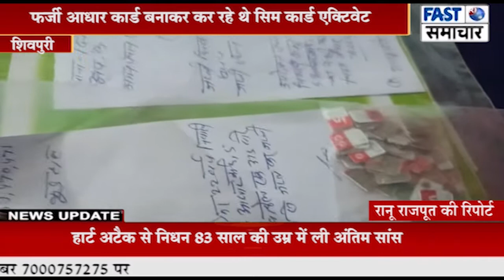फर्जी आधार कार्ड बनाकर कर रहे थे सिम कार्ड एक्टिवेट, तीन दबोचे, हथियार भी बरामद